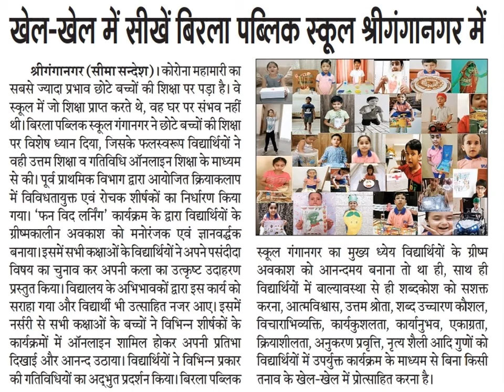SUMMER BREAK ACTIVITIES NEWS (Nursery to Class II)